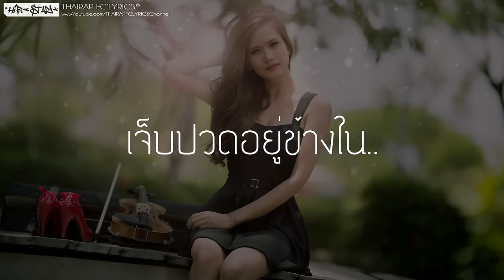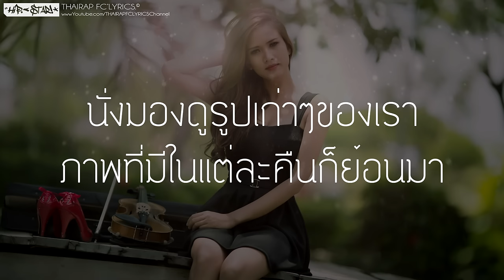กลับมาได้ไหม - EZIOEZ FT. KT Long Flowing (เนื้อเพลง)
ตอนนี้ฟังเพลง "กลับมาได้ไหม" ผ่าน JOOX และ iTunes ได้แล้วครับ คลิ๊กเลย!

Song : กลับมาได้ไหม
Artist : Ezioez
Featuring Artist : KT Long Flowing
Instrumental : Jurrivh
Mixed & Mastered : ไม่บอกหมก

: : : เนื้อเพลง กลับมาได้ไหม : : :
Kt Long Flowing
เสียเธอไปอยู่ตรงไหนมันก็มีน้ำตา
นั่งมองดูรูปเก่าเก่าของเรา ภาพที่มีในแต่ละคืนก็ย้อนมา
ตั้งใจจะข่มตานอน ข้างในยังห่วงอาวอน
ผ้านวมที่เธอห่มนอนยังจำได้ติดตา
แม้คำที่เธอตัดรอน จะเป็นคำตัดตอน
ก็อยากจะอ้อนวอน...ให้เธอนั้นกลับมา

Ezioez
ฉันยอมรับมันไม่ได้กับความเหงาต้องที่ต้องเจอ
ก็ใจฉันมีแต่เธอ ให้แบกรับมันคงไม่ไหว
เจ็บปวดอยูุ่ข้างใน มันยังไม่พร้อม มันยังไม่พร้อมให้เธอไป
เจ็บปวดเสมอเมื่อเห็นรูปเธอคู่กับเขา
มันเหงาแทบตายทำไมตรงนั้นไม่ใช่เรา
ทำไมตรงนั้นไม่ใช่เรา.
ฉันยังรอเธอตรงนี้ อยู่ตรงที่เดิม
มันยังเสริมให้รู้สึกเจ็บลึกเข้าไปใหญ่
ไม่อยากจะจำเรื่องราวในวันนั้น. ที่เธอได้ทิ้งฉันไป
ภาพทรงจำที่มันเกิด ยังสวยงามเสมอ
แต่ตอนนี้ไม่มีเธอ ฉันจะจำเพื่อไปไร
มันจะมีสักคนบ้างมั้ยที่เข้าใจและร่วมเดินกันไป

Ezioez
ความรักเธอจบแต่ว่าตัวฉันมันยังไม่หมด
ความทรงจำไม่อยากมีขอแค่ได้มีเธอ
ตื่นมาก็อยากเจอแต่เธอเริ่ม จะ หายไปทีละบท
ยังไม่จบยังไม่ตายแต่เธอหายไม่อยากเจอ
ความจริงใครจะรู้ไม่ใช่เราไม่ใช่เข้าใจ
ยิ่งดึกก็ยิ่งเมาเห็นแค่เงาที่ฝากไว้
บนพนังก็รูปเธออยากจะลบเธอออกไป
แม้วันนี้จะไม่ได้เจอแต่เธอฝังอยู่ข้างใน
ต้นไม้ใบหญ้ามันอยู่ได้เพราะฟ้าฝน
ความเจ็บในความจำมันยังคอยทับทม
บาดแผลฉันเริ่มลึกเก็บเรื่องเธอมาสะสม
ต่อให้ร้องไปให้ตายตัวของเธอก็ไม่สน
เธอคงจำมันไม่ได้ในวันแรกที่เจอกัน
เราสองคนได้ใกล้ชิดเริ่มผลิตความสำพัน
ฉันยังเก็บมันเอาไว้ดอกไม้ที่เราเคยให้กัน